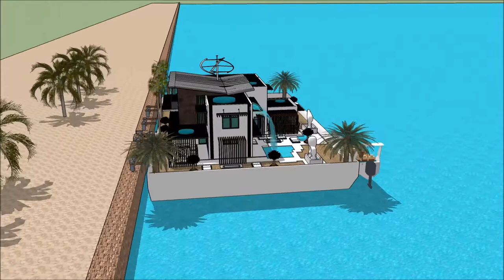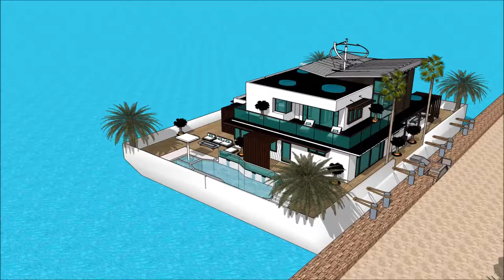Sims house inspiration sims 6 house designs American mansion houseboat Luxury Yachting Design Exhi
The houseboatzania launching an innovative high-end luxury yacht houseboat home design potentially as a display of in Sims of the Sims house inspiration sims 6 house designs American mansion houseboat  Luxury Yachting Design  Exhi.

The collection of sims concepts - Houseboatzania of Sims house inspiration sims 6 house designs American mansion houseboat  Luxury Yachting Design  Exhi consists of high luxury and architectural art pieces in minimalism combined with living on the waterfront of the harbour of

The sims houseboat yacht design has the basis to sustain living with high standards and contemporary structural design at Sims house inspiration sims 6 house designs American mansion houseboat  Luxury Yachting Design  Exhi with numerous of prospects for excessive living and celebrating the desire of life worldwide: